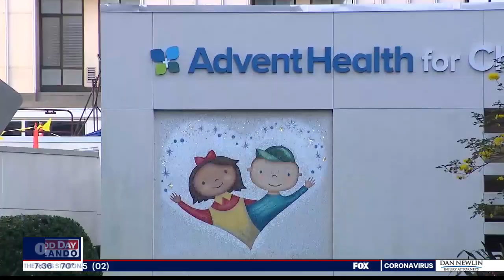Central Florida family thanks AdventHealth for life-saving diagnosis that saved their baby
New testing helps save the life of a boy with a rare deadly allergy.